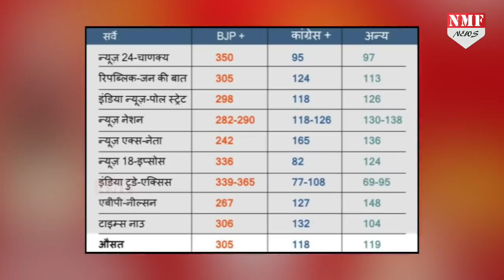एग्जिट पोल के बाद विपक्षी दलों में हलचल तेज, विपक्षी नेताओं का मिलना-जुलना शुरू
लोकसभा चुनाव  में एनडीए की बंपर जीत का ऐलान कर रहे एग्जिट पोल के नतीजों ने विपक्षी दलों की बेचैनी बढ़ा दी है, और इसी को लेकर विपक्ष रणनीति बनाने में जुटा है……